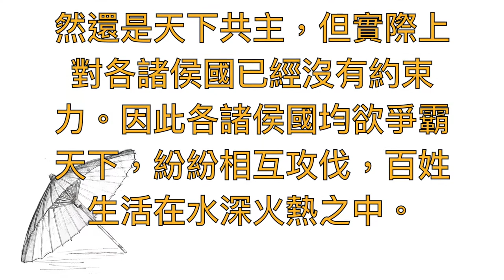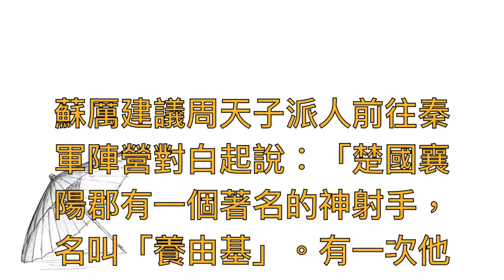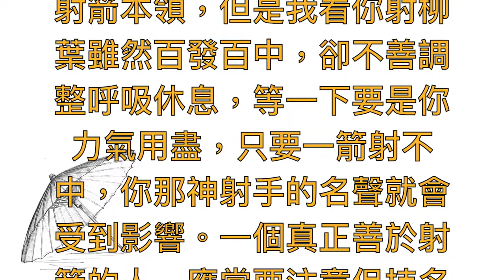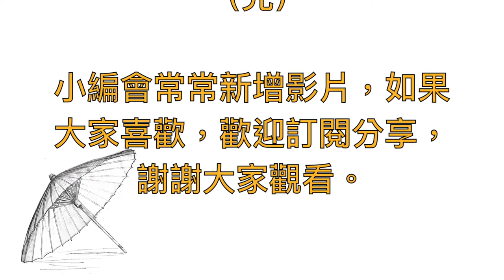秦國戰神白起聽了這個故事就退兵了，「百步穿楊」典故出處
秦國戰神白起聽了這個故事就退兵了，「百步穿楊」典故出處（兒童讀物）

戰國時期，周天子名義上雖然還是天下共主，但實際上對各諸侯國已經沒有約束力。因此各諸侯國均欲爭霸天下，紛紛相互攻伐，百姓生活在水深火熱之中。

但是，大爭之世卻也是一個英雄輩出的時代，這時候秦國便出了一位當世最偉大的軍事家「白起」。白起在秦國擔任將領30餘年，攻陷城池70餘座，殲滅敵軍近百萬，從無敗績，秦軍所到之處，各諸侯均聞風喪膽。

有一年，白起率領秦國軍隊去攻打魏國，當時有名的縱橫家「蘇秦」有一個名叫「蘇厲」的弟弟，當他得知白起要攻打魏國後，便去朝見周天子，提醒他如果魏國被秦國攻克，秦國的勢力將更加強大，對周天子的威脅也更大。

蘇厲建議周天子派人前往秦軍陣營對白起說︰「楚國襄陽郡有一個著名的神射手，名叫「養由基」。有一次他跟人比賽射箭，他找了一顆楊柳樹，並在柳葉中心畫了一個紅點，走到距離楊柳樹一百步的地方射箭，每一箭都能射中柳葉中的紅點，一旁觀看的人都瞠目結舌的誇他為神射手。」

但卻有一個人淡淡地說：『有這種《百步穿楊》的箭法，我才可以教他射箭了。』」養由基聽了就問他說：『大家都說我射得好，你卻說可以教我，那你何不跟我比賽射那個柳葉呢？』

那人卻說：『我不能教導你射箭本領，但是我看你射柳葉雖然百發百中，卻不善調整呼吸休息，等一下要是你力氣用盡，只要一箭射不中，你那神射手的名聲就會受到影響。一個真正善於射箭的人，應當要注意保持名聲！」養由基聽了這番話，覺得深受其用，便向他行禮道謝。

周天子聽完蘇厲的策略，便採其諫言，派出使者去勸說秦將白起。白起也知此時秦軍經過數次戰役，早已乏力亟欲休兵養息，強弩之末尚且不能穿鲁缟，更何況是當世強國的魏國，因此白起便休戰退兵，一場大戰就此消弭。

《百步穿楊》：比喻射箭技術或鎗法非常準確。
 （完）